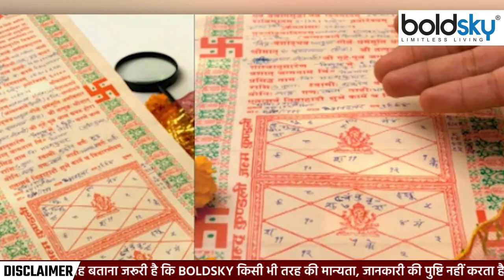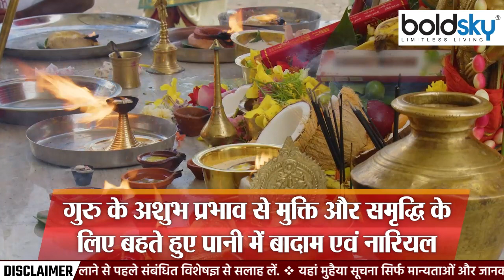Guru Asta 2023: अस्त गुरु के उपाय | Ast Guru Ke Upay 2023 | Boldsky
31 मार्च से देवताओं के गुरु शनि देव की राशि कुंभ में अस्त हो चुके हैं। 29 अप्रैल तक गुरु की यही स्थिति रहेगी और फिर कुंभ राशि में ही गुरु का उदय होगा। वैदिक ज्योतिष में गुरु को लाभकारी ग्रह माना गया है। साथ ही यह सफलता, सौभाग्य, उपलब्धि, भाग्य आदि के कारक ग्रह हैं। कुंडली में अगर गुरु शुभ स्थिति में होते हैं तो भाग्य हमेशा साथ देता है और जीवन में कभी किसी चीज की कमी नहीं होती। वहीं अगर गुरु शुभ नही हैं तो जीवन में कई तरह के उतार-चढ़ाव का सामना करना पड़ता है। चूंकि गुरु शनि की राशि में अस्त हो चुके हैं तो आप ज्योतिष शास्त्र के बताए इन उपायों से जीवन में सुख-समृद्धि ला सकते हैं। आइए जानते हैं इन उपायों के बारे में…

31 march means today the zodiac sign of Shani Dev, the Guru of the Gods, has set in Aquarius. This position of Jupiter will remain till april 29 and then Jupiter will rise in Aquarius. In Vedic astrology, Jupiter is considered a benefic planet. Along with this, it is the causative planet of success, good luck, achievement, fortune etc. If the Guru is in auspicious position in the horoscope, then luck always favors and there is never a shortage of anything in life.